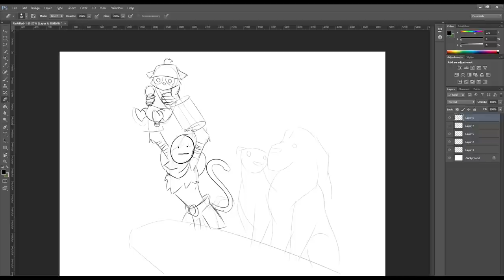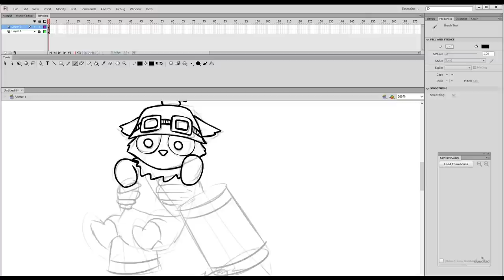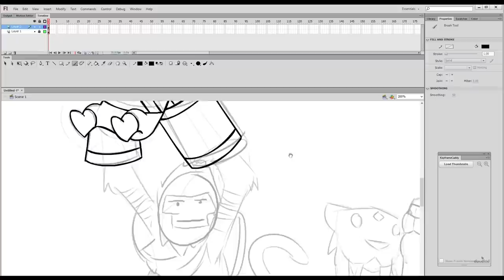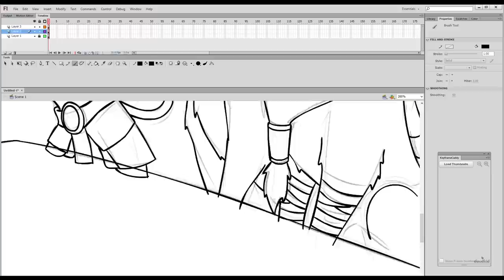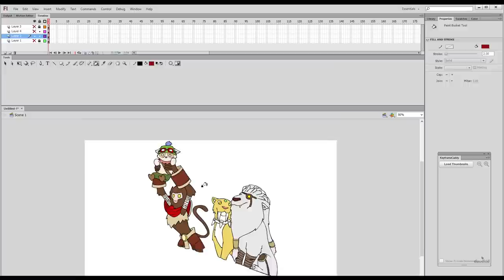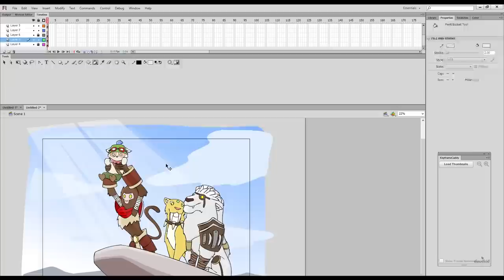Penta Draws - The LoL King (Lion King Parody)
The future of community gaming!
Let PentaMagic take you into the mind behind the animations with behind the scenes and more with Penta Draws!
★ NEW Penta Draws Every Tuesday ★

☻ Tweet @ThePentaMagic with what you want to see next week on Penta Draws! ☻

► Are YOU a Scurb Checklist ◄
□ Liked & Commented on Video
□ Followed on Twitter
☒ Run down street naked screaming "THE SCURBS ARE COMING"